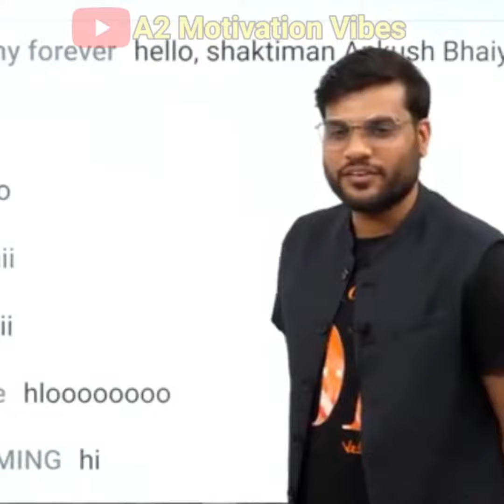केमिस्ट्री क्लास में Mr Faisu | arvind arora |a2 motivation |a2 sir k thoughts | funny time funny😁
arvind arora
 a2 motivation battleground mobile india informative speech khan sir controversy sejal kumar